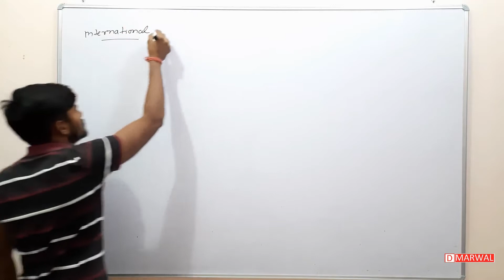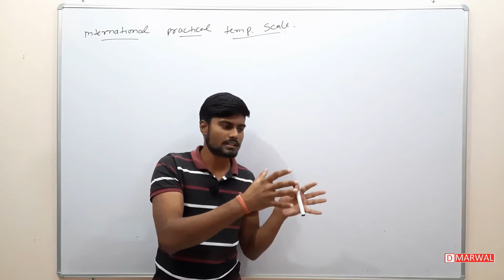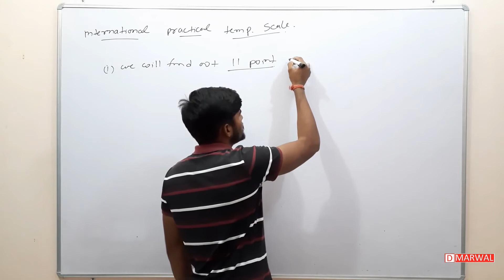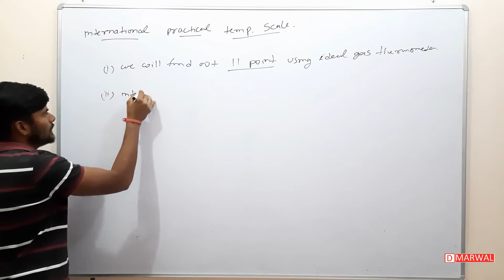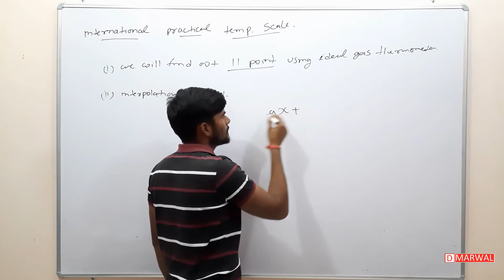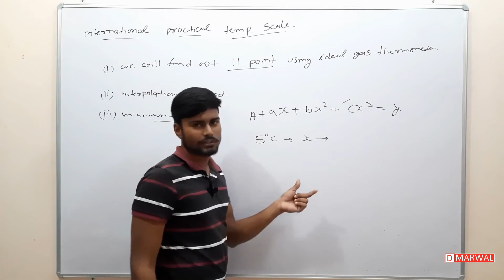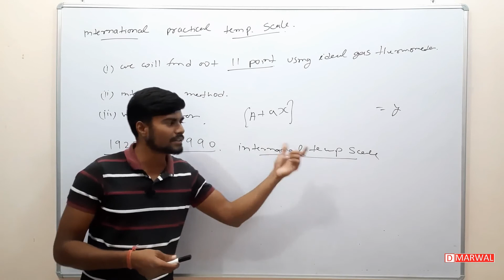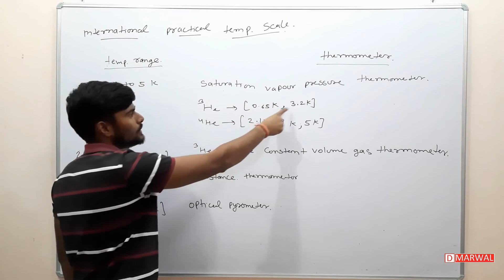international practical temperature scale | scale of temperature | measurement of temperature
in this video we will explain the international practical temperature scale.

scale of temperature measurement
scale of temperature in hindi
temperature scales and temperature conversion
temperature scales
expression for temperature in terms of substance variable
scale of temperature in terms of boiling and freezing point
scale of temperature in terms of triple point
measurement of temperature
principle of temperature measurement
principle of thermometer